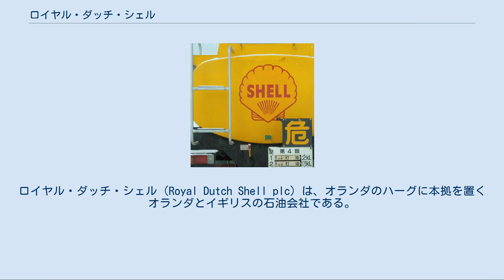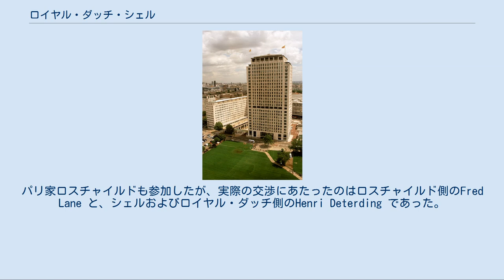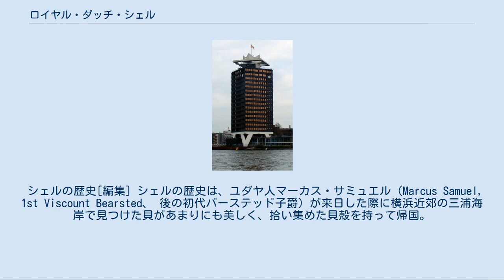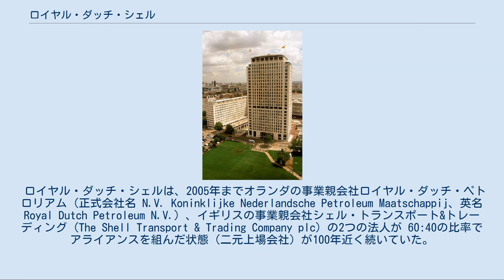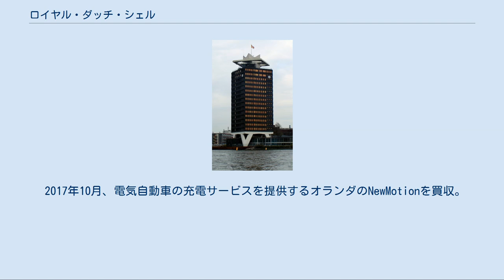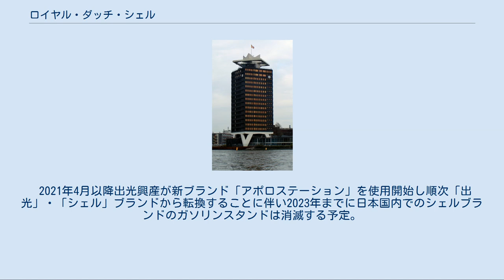ロイヤル・ダッチ・シェル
ユーロネクスト・アムステルダム上場企業
ロイヤル・ダッチ・シェル（Royal Dutch Shell plc）は、オランダのハーグに本拠を置くオランダとイギリスの石油会社である。
ユーロネクスト・アムステルダム、ロンドン証券取引所、ニューヨーク証券取引所上場企業（Euronext: RDSA 、Euronext: RDSB 、LSE: RDSA、LSE: RDSB、NYSE: RDSA、NYSE: RDSB）。
 第二次世界大戦後から1970年代まで、世界の石油の生産をほぼ独占状態に置いたセブン・シスターズ7社の内の一社であり、ヨーロッパ最大のエネルギーグループである。
 グループ企業は145の国に広がり、世界中に47以上の製油所と、4万店舗以上のガソリンスタンドをグローバルに展開している。
 ロイヤル・ダッチ・シェルの事業は、垂直統合で行っており、探鉱 、生産、輸送、精製、販売までの事業を一括でしている。
また事業の多角化を早くから行っており、ロイヤル・ダッチ・シェルは石油事業、ガス事業、石炭事業、化学事業、原子力発電事業、金属事業など様々な事業を保有している。
 2000年代の初めからは代替エネルギーに力を注ぎ、太陽光発電 、風力発電、水素プロジェクトなどの新規分野にも積極的に投資をしている。
同社が出資するロンドンアレイは、 2006年12月に世界最大の海上風力発電所を建設すると発表した。
 そもそもシェルとロイヤル・ダッチは独立した経営体であった。
これらが提携関係となったのは1903年であり、きっかけはAsiatic Petroleum Companyという合弁事業であった。
パリ家ロスチャイルドも参加したが、実際の交渉にあたったのはロスチャイルド側のFred Lane と、シェルおよびロイヤル・ダッチ側のHenri Deterding であった。
 シェルの歴史[編集] シェルの歴史は、ユダヤ人マーカス・サミュエル（Marcus Samuel, 1st Viscount Bearsted、 後の初代バーステッド子爵）が来日した際に横浜近郊の三浦海岸で見つけた貝があまりにも美しく、拾い集めた貝殻を持って帰国。
貝殻細工の製造販売で財をなしてロンドンに開店した小さな骨董品店に始まる。
カスピ海から輸入した貝殻が利益を上げ、次第に事業を拡大、世界最初の「タンカー王」となった。
また、弟と横浜に開いたサミュエル商会は数回にわたり日本の外債を引き受けた。
 後を継いだ息子たちは、石油事業に進出し、ボルネオ島の油田開発に成功した。
 これが大規模なものに成長し、1897年にシェル・トランスポート&トレーディング・カンパニーを設立した。
社名は、貝殻を販売していたことと、出資者の家紋がヨーロッパホタテ（Pecten maximus、ホタテガイに近縁なホタテガイ属の1種）であったことにちなむ。
 トレードマークは当初ムール貝であったが、1904年に現在のマークの原型となるホタテ貝に変更した。
ヨーロッパホタテの貝殻をモチーフにしたペクテンマークの起源はここにある。
 ロイヤル・ダッチ・シェルのロゴマークが描かれたタンクローリー ロイヤル・ダッチの歴史[編集] ロイヤル・ダッチは、オランダ領東インド(現インドネシア)を拠点に活動していたジャン・バティスト・アウグスト・ケスラー（英語: Jean Baptiste August Kessler）が1890年にオランダ王室からの特許状を得て、オランダ領東インド石油開発会社を設立、石油開発に着手したことに端を発する。
 過酷な気候や風土病に悩まされながらも1892年に操業を開始し、その際スタンダード・オイルへの対抗もありシェルに石油運搬を委託していた。
 世界各地でアメリカのロックフェラー系のスタンダード・オイル（現 エクソンモービル）との競争が熾烈になったため、シェルとロイヤル・ダッチは石油の利権を確保するため業務提携し、1907年に事業提携して「ロイヤル・ダッチ/シェルグループ」を形成した。
1911年にアゼルバイジャンの油田をロスチャイルドから購入した。
世界恐慌のころからシュルンベルジェに油田探査を依頼し、青天井に原油生産量を増やした。
 1960年代以降ナイジェリアでも操業し、政府系企業などと合...